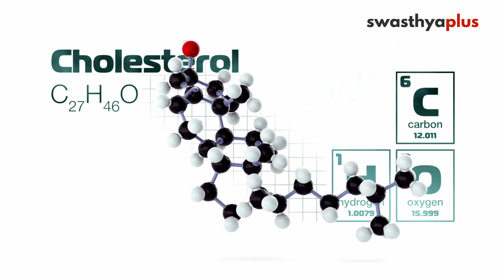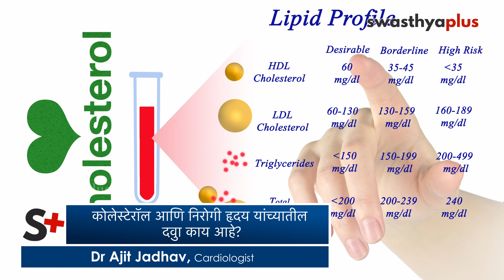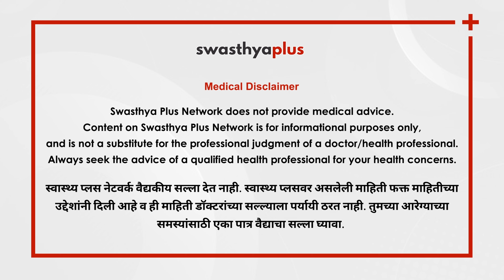आपल्या हृदयाची काळजी कशी घ्यावी? | How to Take Care of Your Heart? in Marathi | Dr Ajit Jadhav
हृदय हा मानवी शरीरातील सर्वात महत्वाच्या अवयवांपैकी एक आहे. आधुनिक जगात अस्वास्थ्यकर आणि बैठी जीवनशैलीमुळे अनेक समस्या मानवी जीवनात डोके वर काढू लागल्या आहेत. आपल्या हृदयाची काळजी कशी घ्यावी हे जाणून घेऊया डॉ अजित जाधव यांच्याकडून.

या व्हिडिओमध्ये,

हृदय आपल्या शरीरासाठी महत्त्वाचे का आहे? त्याची कार्ये काय आहेत? (0:00)
इतर कोणतेशारीरिक घटक आपल्या हृदयावर परिणाम करतात? (0:25)
माझ्या कौटुंबिक इतिहासाचा माझ्या हृदयावर काय परिणाम होतो? ते मला हृदयविकारांना कसे असरुक्षित बनवत? (1:01)
कोणाला जास्त धोका आहे? (1:28)
अस्वास्थ्यकर हृदयाची लक्षणे काय आहेत? आरोग्य रोगांचे संकेत? (2:05)
निरोगी हृदयासाठी कोणतेपदार्थ खावेत आणि टाळावेत? (3:28)
कोलेस्टेरॉल आणि निरोगी हृदय यांच्यातील दवुा काय आहे? (4:49)
निरोगी हृदय राखण्यासाठी मी जीवनशलैीत कोणते बदल करू शकतो? (5:43)
हृदयाच्या समस्यांचेनि दान कसेकेलेजात? एखाद्यानेनि यमि ततपासणीसाठी किती वेळा भेट दिली पाहि जे? (6:55)

The heart is one of the most important organs of the human body. In the modern world, due to unhealthy and sedentary lifestyles, many problems have started to creep up into human life. How to take care of your heart? Let's know more from Dr Ajit Jadhav, Cardiologist.

Why is the heart important to our body? What are its functions? in Marathi (0:00)
What other bodily factors affect our heart? in Marathi (0:25)
What impact does my family history have on my heart?  How does it make me vulnerable to heart diseases? in Marathi (1:01)
Who is at a higher risk? in Marathi (1:28)
What are the symptoms of an unhealthy heart? Indication of health diseases? in Marathi (2:05)
What foods should be consumed and avoided for a healthy heart? in Marathi (3:28)
What is the link between cholesterol and a healthy heart? in Marathi (4:49)
What lifestyle changes can I make to maintain a healthy heart? in Marathi (5:43)
How are heart problems diagnosed? How often should one visit for routine checkups? in Marathi (6:55)